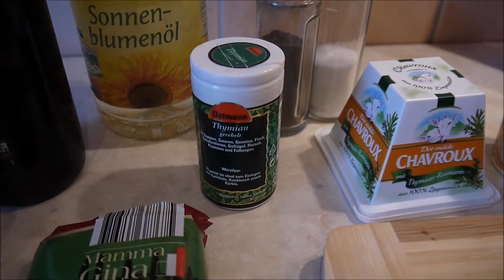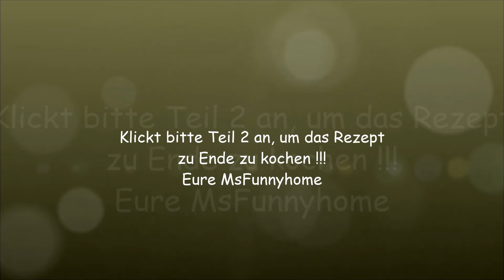Spaghetti mit Walnusscreme Teil 1 - WeightWatchers tauglich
Tolles und einfaches Rezept mit Walnüssen und Ziegenfrischkäse mit 9 ProPoints pro Person. Leicht nachzukochen und sehr lecker!!!

Zutaten für 4 Personen:

   200 g trockene Nudeln
 1 Prise(n) Jodsalz
   1/2 Stück Zitronen
 100 g Ziegenfrischkäse
 5 EL Schmand, 24 % Fett
 3 EL Walnüsse
 1 TL Thymian, (frisch oder getrocknet)
 1 Prise(n) Pfeffer
   300 g Rucola/Rauke
   3 Stück (mittelgroß) Birne/n (rote ist cool)
 2 EL Himbeeressig  (habe Balsamico benutzt)
 1 TL Pflanzenöl
 30 ml Wasser
 10 g kalorienreduzierte Himbeerkonfitüre  (habe Kirsch benutzt)